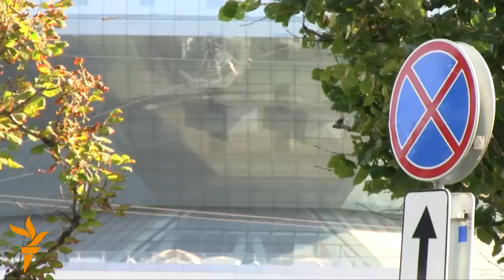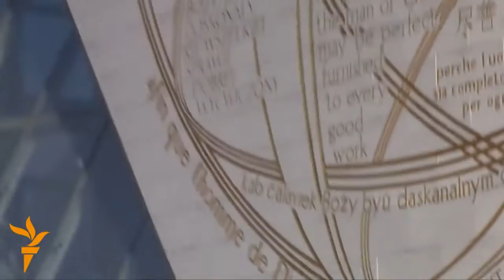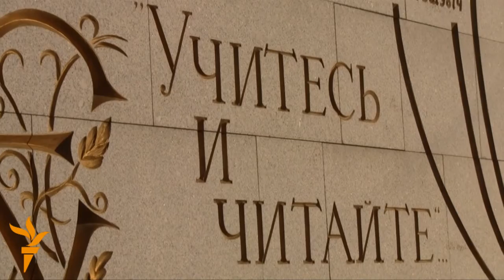«Яны спажываюць і ня парацца, а мы парымся»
Напярэдадні візіту ў Менск галавы РПЦ патрыярха Кірыла кіраўнік беларускай дзяржавы заявіў, што «Захад коціцца ў бездухоўнасьць». Лягічна было б зрабіць выснову, што Беларусь — наадварот ідзе ў гару да духоўнасьці. Што такое духоўнасьць і куды рушаць беларусы? Развагі мінакоў на менскіх вуліцах ў новай «Голай Праўдзе».